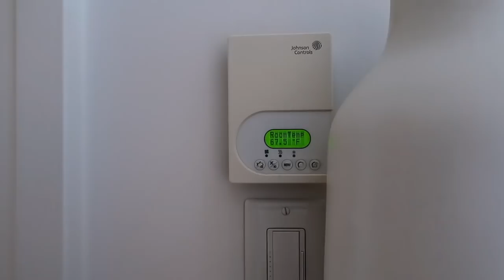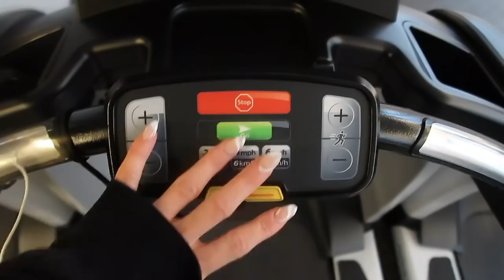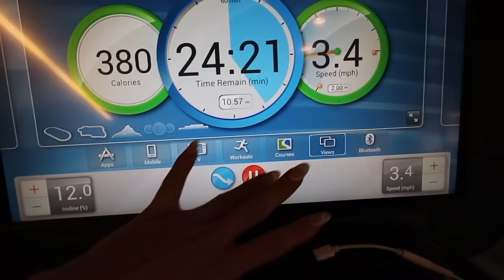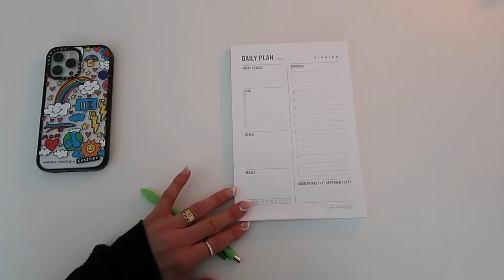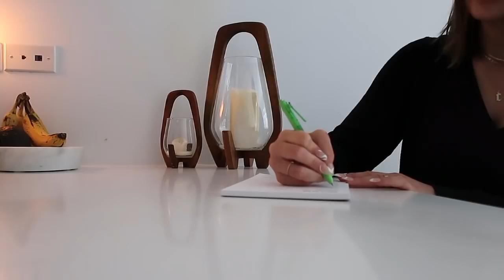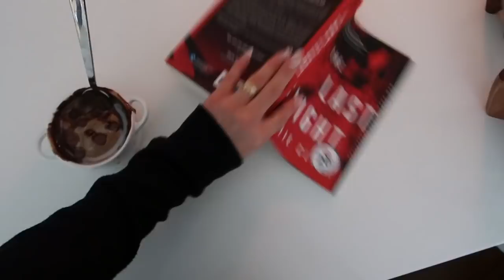SNOWY MORNING ROUTINE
water carafe
caviar CC cream
moroccan oil styling cream
daily note pad
ugg slippers